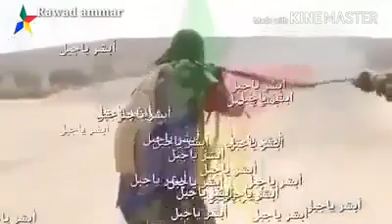انا_درزي وعن الدرزي مدافع ✌️✌️✌️💕💕